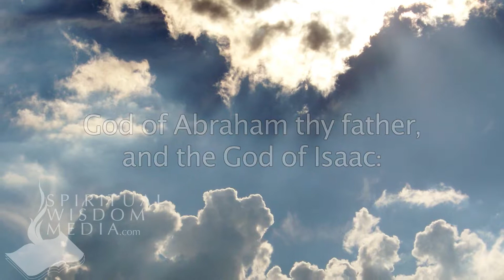Genesis 28:13 - And, behold, the LORD stood above it, and said, I am the LORD God - Bible Verses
Here's the text used:

28:13 And, behold, the LORD stood above it, and said, I am the LORD God of Abraham thy father, and the God of Isaac: the land whereon thou liest, to thee will I give it, and to thy seed;